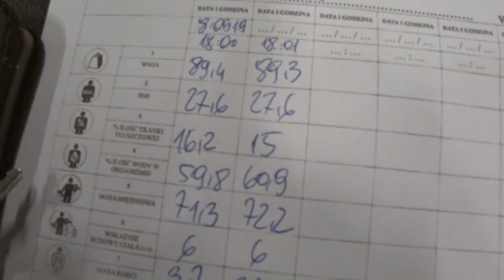Koniec Redukcji Badanie Tkanki Tłuszczowej, 150 kg Na Klate !?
Wpadnij na instagram, często dodaje relacje na żywo z mojego dnia.